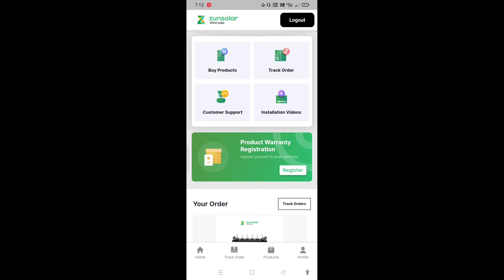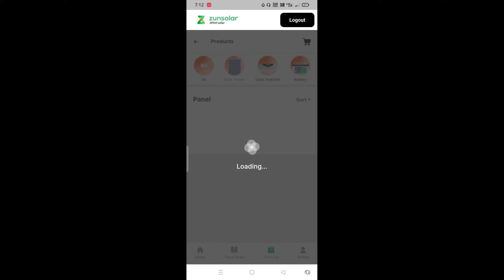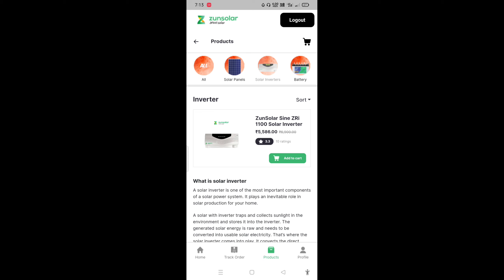ZUNSOLAR 165 वॉट सोलर पैनल 3900 में केसे खरीदे | Zunsolar 165 watt solar panel kevl 3900₹ me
165 watt का solar panel केवल 4000₹ में |india 2022 cheapest solar panel  | zunsloar panel price 2022

chepest solar panel in india 2022 | भारत के सबसे सस्ता सबसे अच्छा सोलर पैनल | solar panel price 2022

THIS VIDEO ALSO COVER FOLLOWING TOPICS

Details

Message Electrical Exam Study on WhatsApp

Location:  India